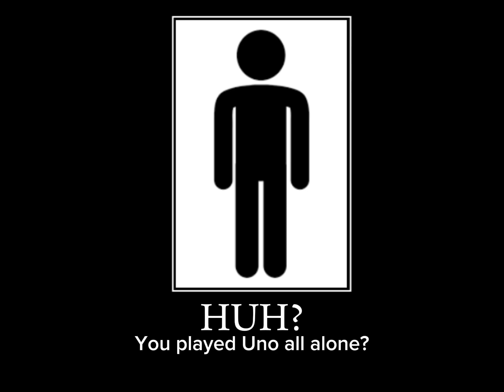Uno All Endings (It’s my birthday btw 😉)